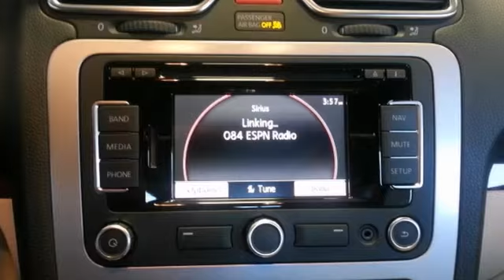2012 Volkswagen Eos Joplin MO Springfield, MO 4078A - SOLD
Year: 2012
Make: Volkswagen
Model: Eos
Trim: Lux
Engine: 2.0L TSI 200 hp
Transmission: 6-Speed Automatic with DSG Tiptronic
Color: Brown
Mileage: 39762
Stock #: 4078A

Lake Country Chevrolet Cadillac is a Muskogee Oklahoma Chevy dealer, offering a large selection of New Chevrolet cars, trucks, suvs and vans, as well as Oklahoma' largest selection of used cars, used trucks, used suvs and used vans. Lake Country Chevrolet Cadillac is the premier Muskogee Chevrolet dealership to buy a new or used Chevy. We proudly serve the communities of Muskogee, Tulsa, Broken Arrow, Wagoner, Tahlequah, Okmulgee and all Eastern Oklahoma.

At Lake Country Chevrolet Buick, we serve as your Broken Arrow and Green Country Chevrolet dealer in Muskogee, OK. Come down and check out all of our fuel efficient cars. Test drive the all new sleek and stylish Chevrolet Cruse, the sporty Chevy Sonic and the ultimate in hybrids, the Chevy Volt.

We are the premier new and used Chevrolet and Cadillac dealership in Muskogee because of our professionalism, consistency and the extra effort we make to serve our customers. Lake Country Chevrolet Cadillac serves Broken Arrow, OK and Green Country Cadillac customers, and is your best source for new and used Chevrolet and Cadillac vehicles. If you are looking for a new or used Chevrolet or Cadillac car dealer in the Broken Arrow area, Lake Country Chevrolet Cadillac has you covered.
Address:
4630 E. 32nd St
Joplin MO Springfield, MO 64804